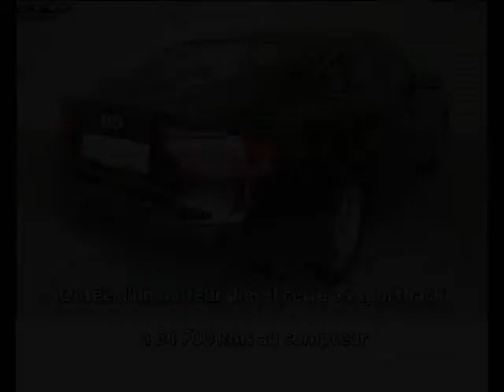Audi a5 sportback occasion visible à Beaupuy présentée par Lb automobiles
Cette Audi a5 sportback occasion disponible à Beaupuy dans le 31 est mise en vente par Lb automobiles - 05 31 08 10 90 - tous les détails sont